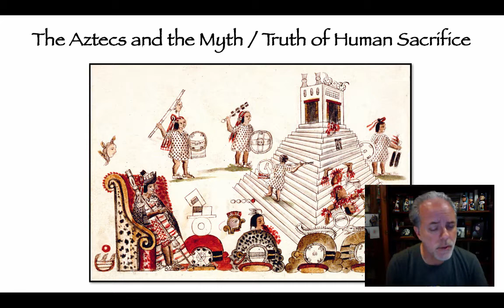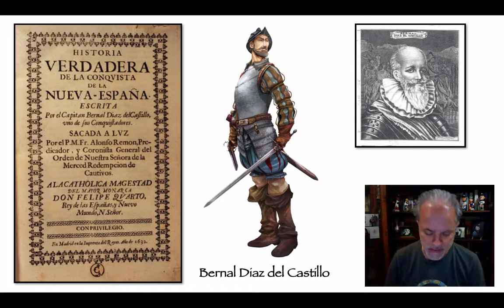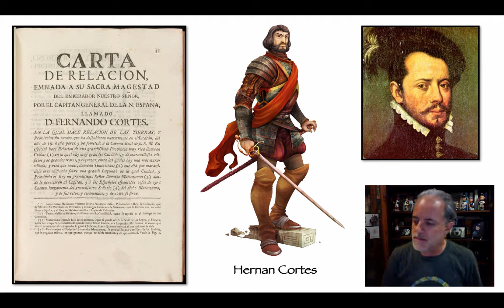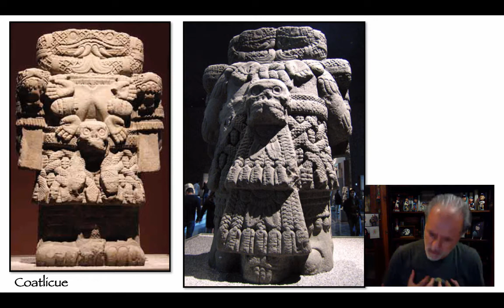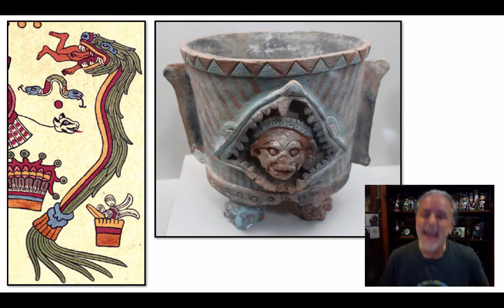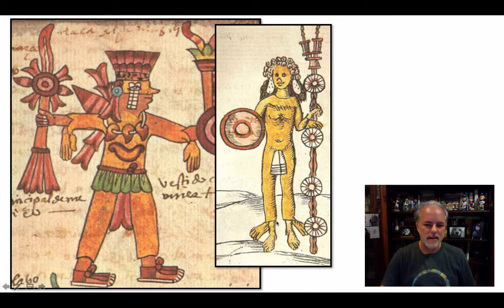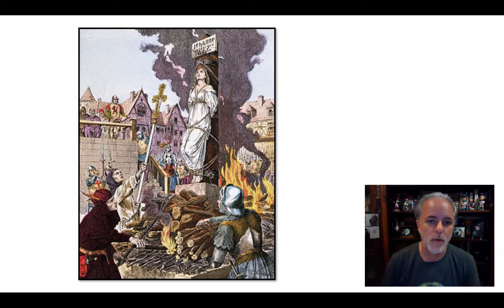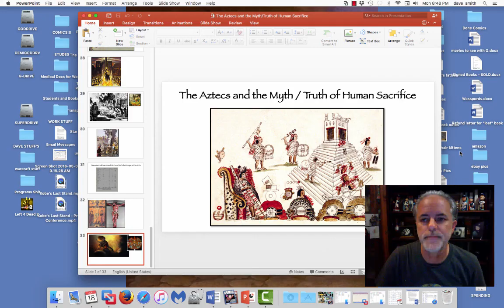The Aztecs and the Myth & Truth of Human Sacrifice